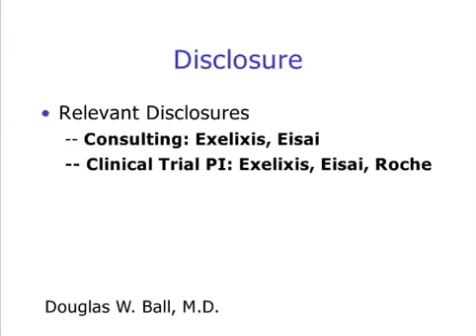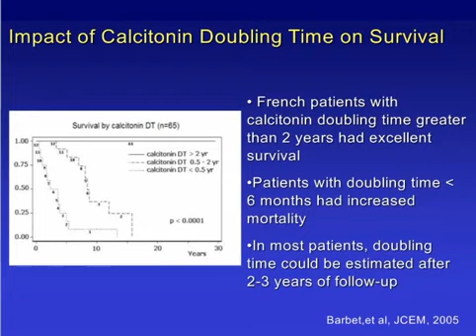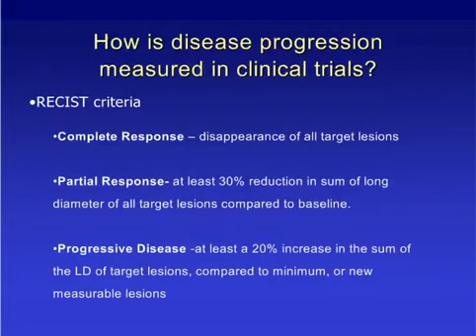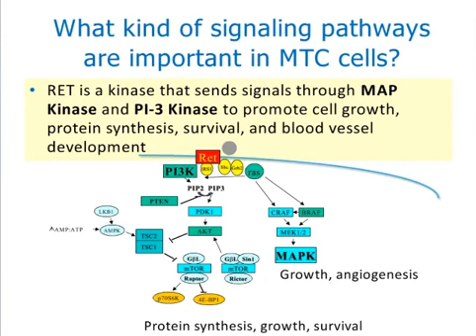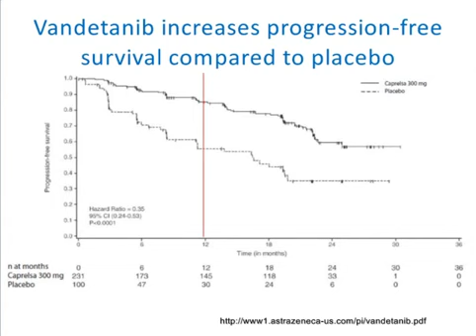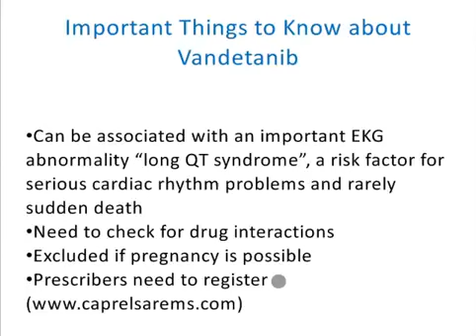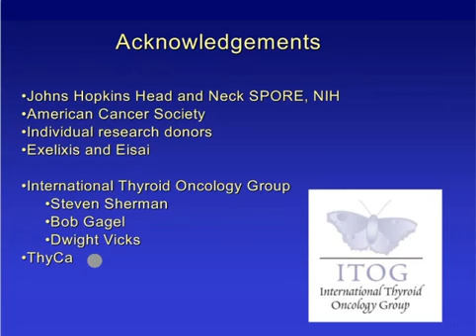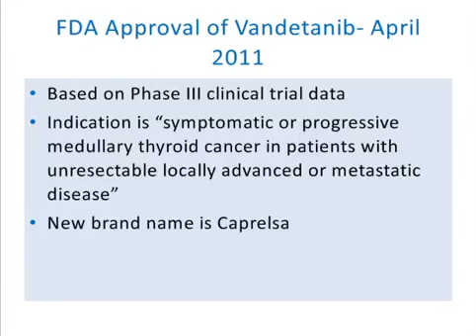Persistent Medullary Thyroid Cancer Ball 07192011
Medullary Thyroid Cancer - Persistent Disease

Speaker: Douglas W. Ball, M.D.
Douglas W. Ball, M.D., Endocrinologist, Johns Hopkins Medical Institutions, Baltimore, Maryland, is a clinician and researcher specializing in Thyroid Cancer, Medullary Thyroid Cancer, and Multiple Endocrine Neoplasia. His laboratory studies mechanisms underlying the neuroendocrine phenotype seen in some human cancers. Dr. Ball is active in developing new therapies for medullary thyroid cancer, and works in this translational research program in collaboration with other researchers and clinicians. Dr. Ball graduated from George Washington University Medical School and completed further training in Internal Medicine and in Endocrinology and Metabolism at the University of Pittsburgh and Johns Hopkins University. He is the author of numerous peer-reviewed medical journal articles and has been a speaker at previous ThyCa educational events. He is a member of ThyCa's Medical Advisory Council.

Moderator: Jan Halzel, Pharm.D.
Jan Halzel, Pharm.D. works in drug safety and clinical data management in the pharmaceutical industry. She is a co-moderator of ThyCa's Medullary Thyroid Cancer E-mail Support Group and is involved in developing the Medullary Thyroid Cancer content on ThyCa's web site. She also represents ThyCa at medical association meetings. She earned her bachelor's degree in pharmacy at the University of Rhode Island and her doctoral degree at the University of Colorado Health Sciences Center. She is a member of ThyCa's Medical Advisory Council.